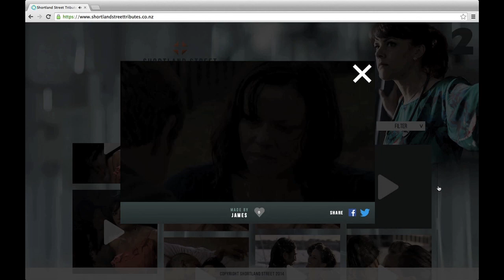R.I.P SARAH POTTS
This is a video where we remember Sarah Potts' best moments on the show and celebrate what a great woman she was.